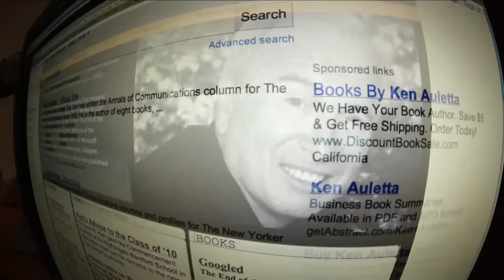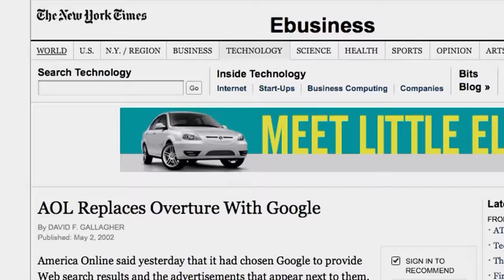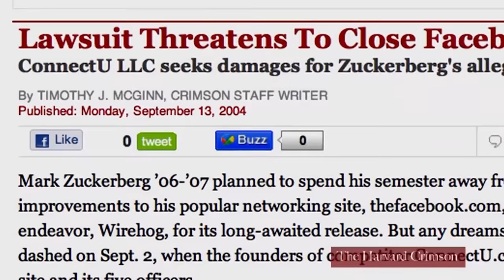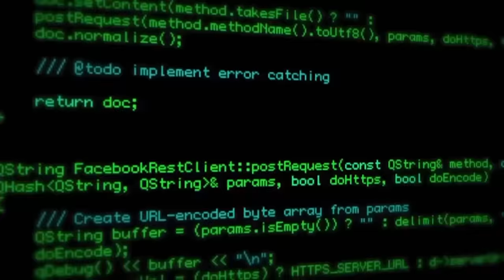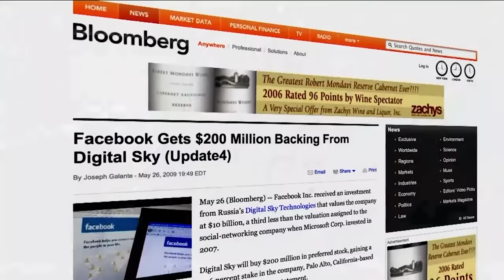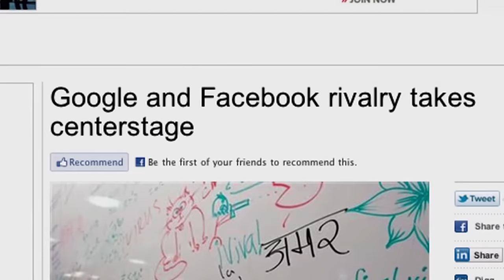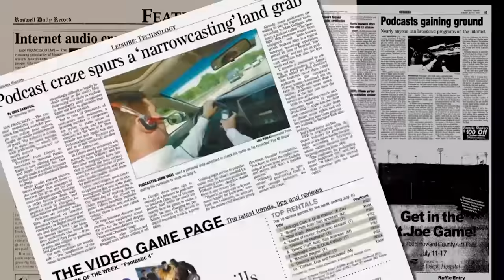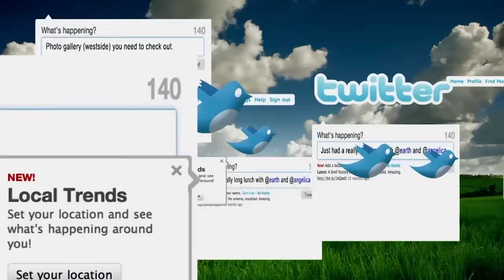Leyendas de Internet | Google, Facebook, Twitter | Fundadores famosos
Leyendas de Internet - En este documental contamos las historias de origen de los fundadores de las mayores empresas de Internet.

00:00 Google
Seguimos a Sergey Brin y Larry Page desde su primer encuentro en Stanford hasta la nueva megaempresa de medios de comunicación en curso de colisión con los viejos negocios de periódicos, libros, películas y televisión. En el camino hacia su asombroso éxito, los cofundadores han redefinido la publicidad, han creado una cadena de productos como Google Maps, News, Gmail y se han enfrentado a gigantes rivales como Apple y Microsoft.

24:33 Facebook
Hacemos un perfil de Mark Zuckerberg, el creador de Facebook. Repasamos sus primeros años de vida, su paso por Harvard y la polémica sobre la creación y expansión de Facebook. Analiza cómo la empresa se expandió rápidamente hasta convertirse en la red social de mayor éxito en Internet.

1:08:16 Twitter
Hacemos un perfil de los cofundadores de Twitter, Jack Dorsey, Evan Williams y Biz Stone. Esta parte incluye entrevistas con el presidente de Twitter, Jack Dorsey; Mike Maples, fundador y socio gerente de la empresa de capital riesgo Floodgate; Tim O'Reilly, fundador y director general de O'Reilly Media; Om Malik, fundador de GigaOM; y Meg Hourihan, y cofundadora de Blogger.

¡APÓYANOS!